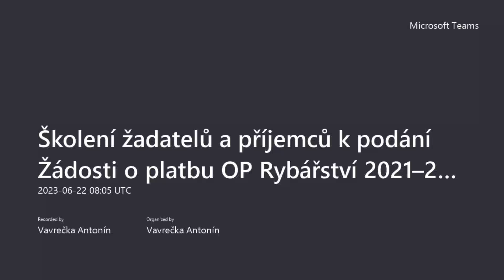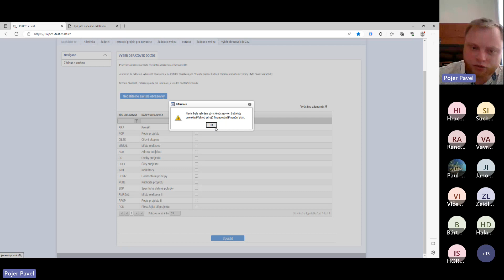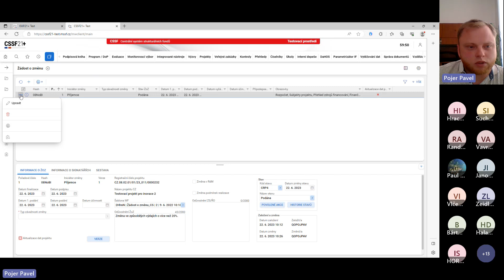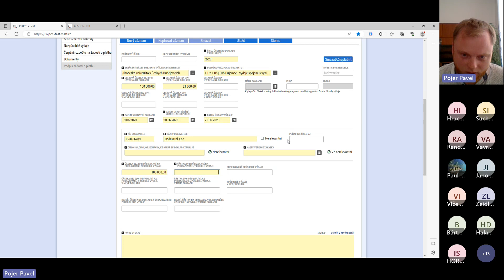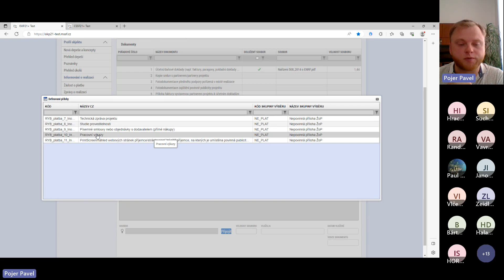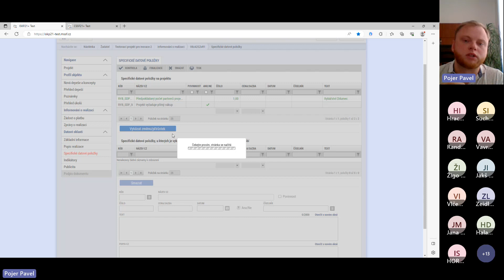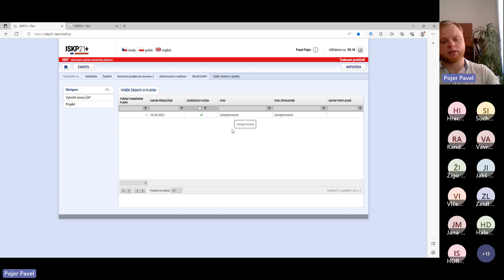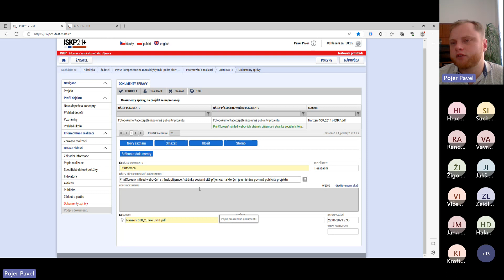Školení žadatelů a příjemců k podání Žádosti o změnu a Žádosti o platbu OP Rybářství 2021–2027